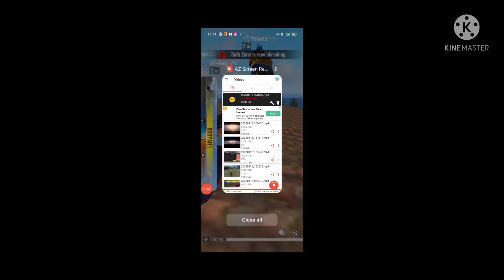Going to diamond 1 to heroic Gameplay 8 | @GZ NONGIM152 | AngthikGaming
Free fire new update has come they will collab with BTS i  recorded this video on 20 march and this is the part 2 of heroic series so please like and subscribe